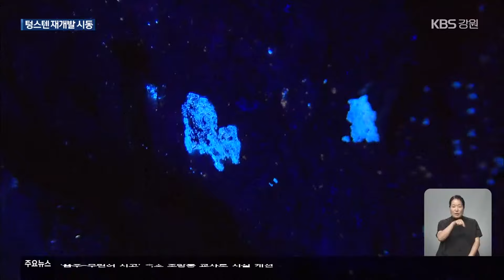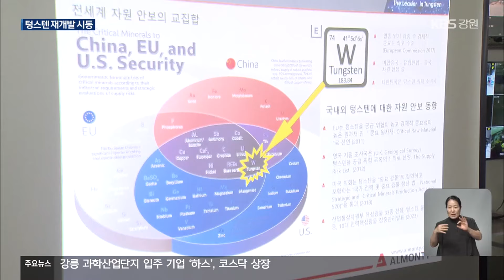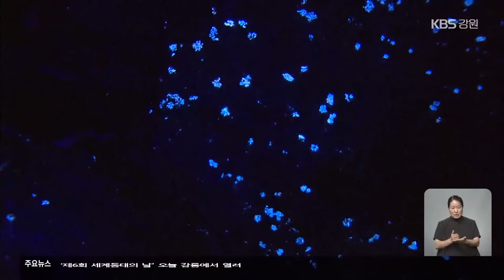영월 상동 텅스텐 재개발 시동…폐광지 부활 기로 / KBS 2024.07.03.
[앵커]

 폐광지역 활성화를 위한 현장 점검과, 강원도민과 함께하는 현안 토론회가 오늘(3일) 영월에서 열렸습니다.

 특히, 영월 상동 텅스텐 광산의 재개발 상황과 핵심 광물 자원화 방안 등이 논의됐습니다.

 이현기 기자입니다.

 [리포트]

 일제강점기 때 뚫린 영월의 옛 텅스텐광산입니다.

 한때 연간 4,000톤의 텅스텐을 생산하던 광물자원의 보고였습니다.

 당시 세계 텅스텐 생산량의 10%를 차지했습니다.

 그러다 채산성 악화로 1992년 채굴이 중단됐습니다.

 끝없이 길게 이어진 광산 터널.

 벽을 따라 반짝이는 광맥이 보입니다.

 반도체 산업의 필수 광물인  텅스텐입니다.

 추정 매장량만 5,000만 톤.

 앞으로 60년은 캘 수 있는 양입니다.

 암석 속 텅스텐 함량도 0.44%로, 세계 평균의 2배가 넘습니다.

 [유우종/알몬티대한중석 부사장 : "우리가 갖고 있는 중석, 그 핵심 밑에 더 그 정도로 중요한 핵심 광물인 몰리브덴도 부존하고 있는 게 벌써 확인됐습니다."]

 광산 재개발이 시작된 건 3년 전.

 벌써 1,200억 원이 투입됐습니다.

 화물차가 다닐 수 있도록 길이 2km 넘는 갱도를 만들었습니다.

 광산 터를 정비하고,  주변 도로도 보완했습니다.

 내년부턴 상업적인 채굴을 시작할 계획입니다.

 텅스텐 선광 공장이 들어서는 자리입니다.

 광석 원물이 나오면 이곳에서 그 안에 담긴 텅스텐을 추출해 고함량의 정광을 만들어 냅니다.

 연계 사업도 추진됩니다.

 25만 제곱미터 규모의 첨단산업 핵심소재 산업단지 조성이 대표적입니다.

 또, 석탄 경석 활용도 추진되고 있습니다.

[김진태/강원도지사 : "아주 핵심 광물로, 여기를 개발해 낼 가치가 충분합니다. 또 이런 자원 안보 차원에서도 굉장히 중요하고요. 점점 이 가치가 높아지기 때문에…."]

 폐광 이후 침체 일로를 걷고 있는 폐광지.

 이번 광산 재개발 사업의 성패에 따라, 그 운명도 달라질 것이라는 게 전문가들의 전망입니다.